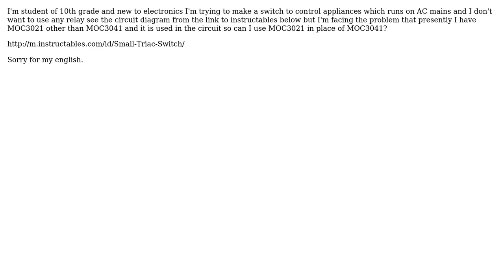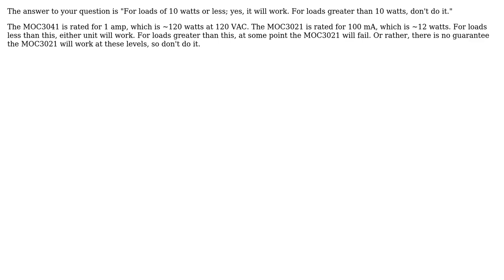Will replacing the MOC3024 with MOC3021 make any change (2 Solutions!!)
Will replacing the MOC3024 with MOC3021 make any change

With thanks & praise to God, and with thanks to the many people who have made this project possible! | Content (except music & images) licensed under CC BY-SA | Music | Images & others | With thanks to user WhatRoughBeast user Tanishq Jaiswal user redesh shrestha user Fizz and the Stack Exchange Network Trademarks are property of their respective owners. You are responsible for your own actions.